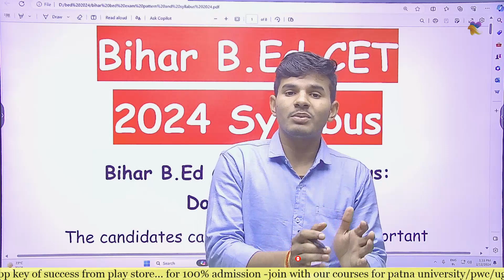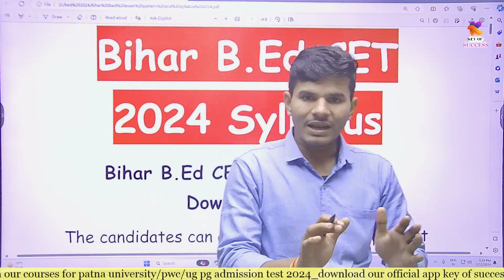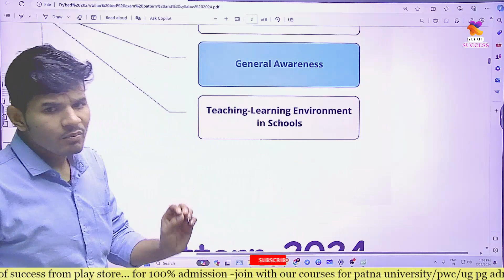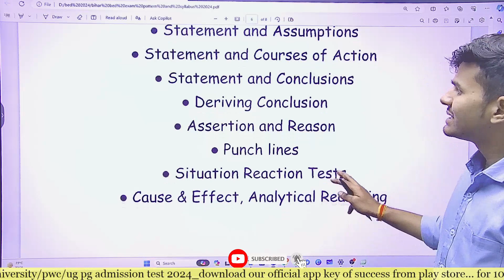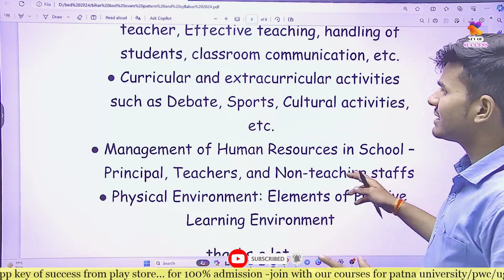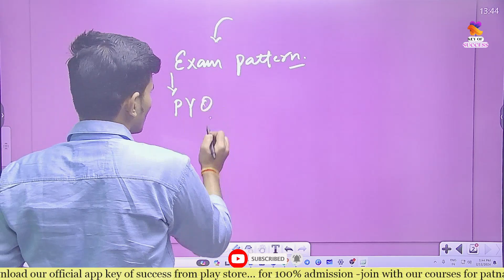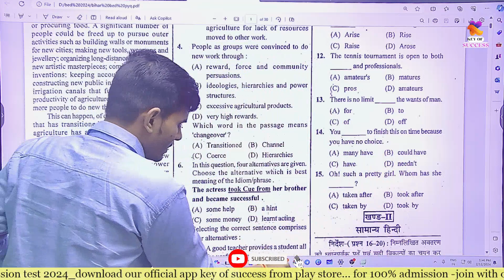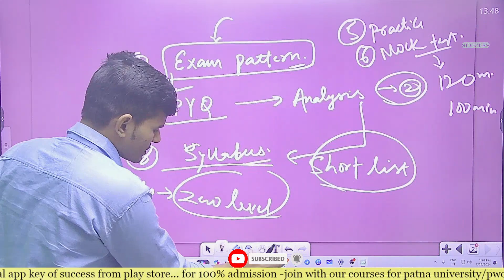Bihar Bed Entrance 2024 ki taiyari kaise kare ? | syllabus | Exam Pattern | Fees | Admission Process